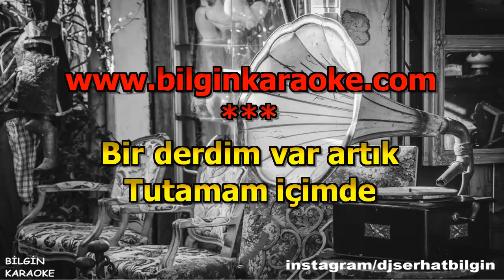Mor Ve Ötesi - Bir Derdim Var (Karaoke) Orjinal Stüdyo